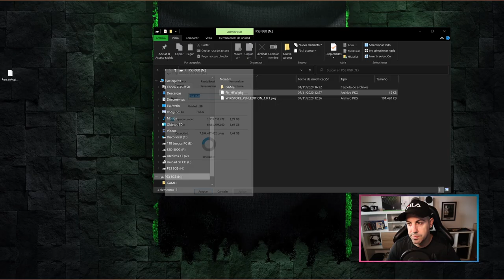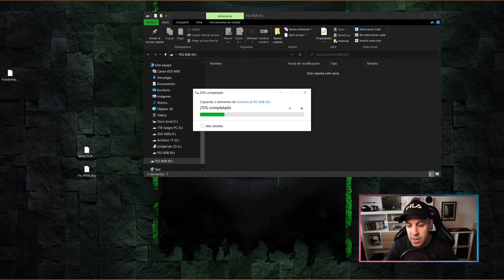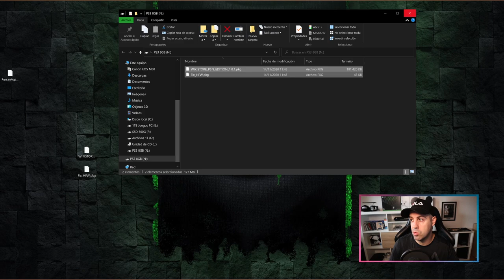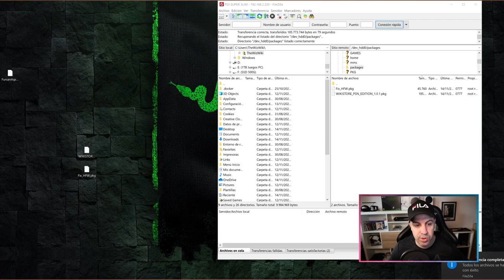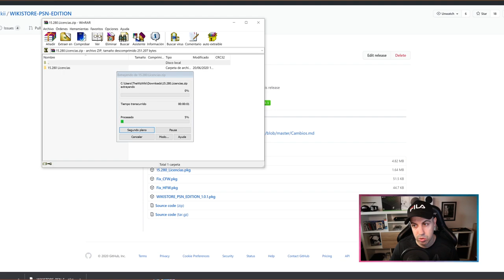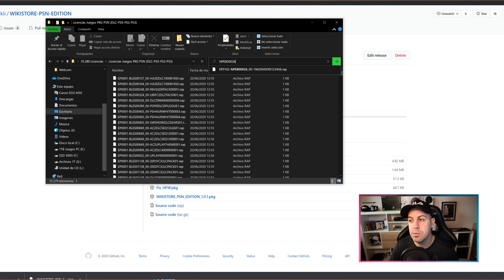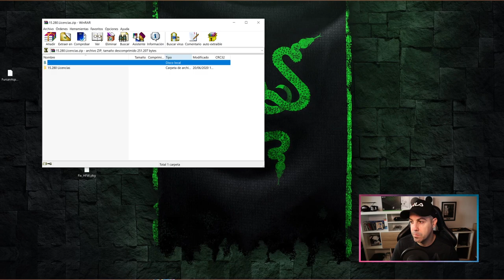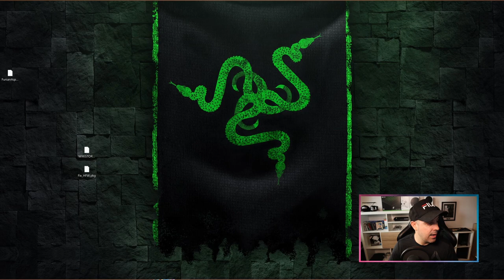PS3 EP6 - Añadir y Cargar Juegos sin complicaciones y sin PC Todo desde la consola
Episodio 6 de lo que será mi último repaso sobre Playstation 3 al detalle antes de aparcarla hasta futuras novedades o nuevos hacks!